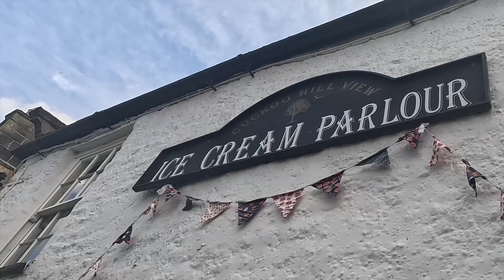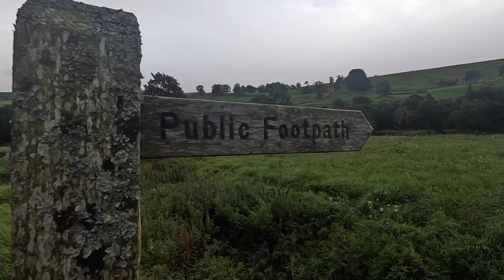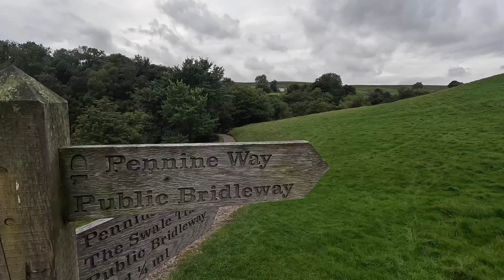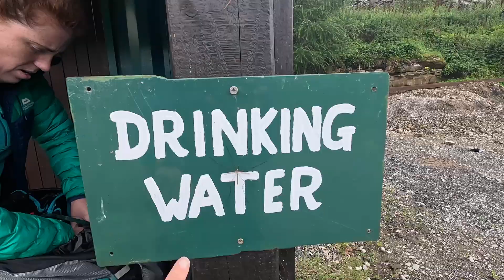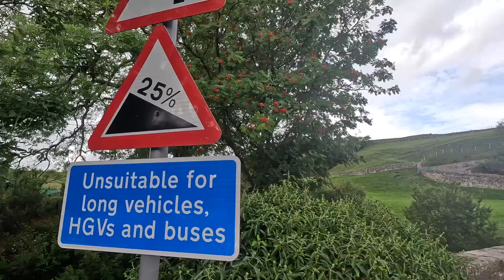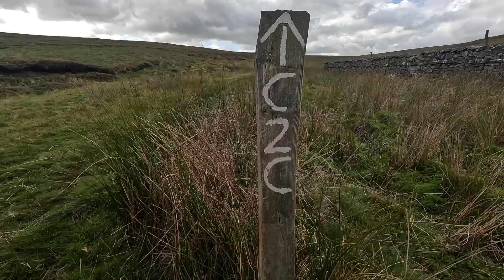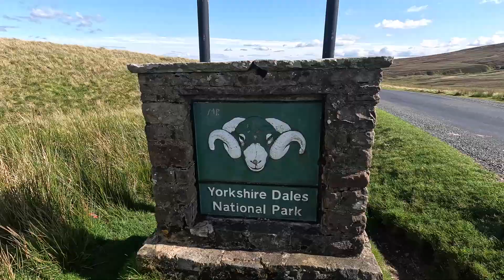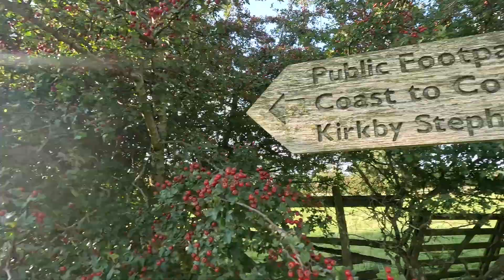Yorkshire Dales Delights | Scenic River Walks, Wet Tents, and Unexpected Midge Attacks! | C2C | 3/6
23rd - 24th August 2023

ℹ️Stats - Day 5 - Wednesday 23rd August
From: Richmond
Start time: 9.15 am
To: Gunnerside on the river Swale
End time: 7.15 pm
Terrain: very easy going. One small climb out of Richmond, then grassy fields, through farm land & forests next to the river.
Weather: dry, hot and sunny ☀️
Accommodation: wild camping 🏕️

Food: athletic green juice, breakfast bag home made, dark salted chocolate, sweets, 2x fruit roll ups. Lunch - rice crackers, peanut butter & blueberries 🫐. Crisps,  Peanuts, & more dark chocolate.

🥾Miles: 19.5 * I think my watch has started to be over generous with distance.  I think it’s about 2 miles out. When I check the distance with Hiiker (via the measurement tool - pro feature) it says I’ve done 17.2 miles! Maybe it’s time for a new watch!!
🦶Steps: 41,448

Total miles completed: 89.5/181

💰Costs: £2 blackcurrant & water

Subjective feeling out of 10 on:

Enjoyment:  8/10 - gorgeous day 😀
Fatigue:  1/10 - no tiredness, but my left shoulder is still playing up. And is very painful - especially with the pack on.
Ease of terrain:  1/10 good day, terrain wise. Nothing challenging at all.

Challenges: none.

Highlights: chilling for an hour at lunch time. Sunbathing ☀️. Diversity of scenery, easy flat terrain, walking by the river. No cows!

ℹ️Stats - Day 6 - Thursday 24th August
From: Gunnerside on the river Swale
Start time: 7.20am
To: Kirby Stevens
End time: 6.50pm
Terrain: flat green valley walking through fields with sheep, moor land, bog, road walking.
Weather: started wet - packed up wet tents. It did dry out. Really hot & sunny towards the end of the day
Accommodation: Black Bull Pub, Kirby Stevens

Food: protein trek bar,  sweets 🍬, peanuts, 2x packs of wine gums. Dinner - burger with bacon, salad & fried 😋

🥾Miles: 22
🦶Steps: 46,646
Total miles completed: 103/181

💰Costs: £2 2x mini packs of wine gums.
Accommodation gifted thank you 🙏 Gemma
Dinner £12.95

Enjoyment:  8/10 another awesome day out in the Yorkshire Dales!!
Fatigue:  1/10 - still got a sore left shoulder. But feeling strong 💪
Ease of terrain:  3/10 apart from a few challenging sections through bogs it was pretty ok going.

Challenges: packing up wet tents. Bog - big bog. Trying to dry the tents in very little sun and no wind. Plus we picked the worst spot as the midges started to attack us!

Highlights: Gemma going for a swim 🥶 not my cup of tea! Crossing the Pennine Way (I really want to walk this in the future) Deciding to take the green route through the Yorkshire Dales. Seeing the horses 🐴. Final 3 mile walk downhill into Kirby Stevens. The sun came out and the views were glorious 🥳

I'm wearing gifted Inov-8 Clothing and Shoes